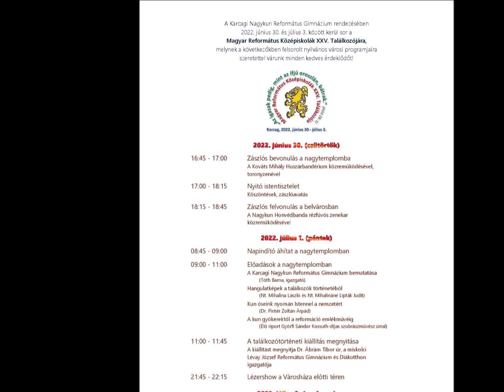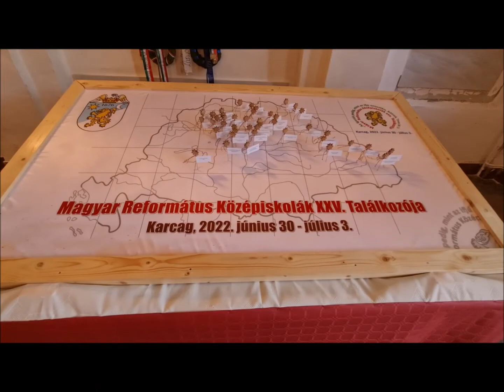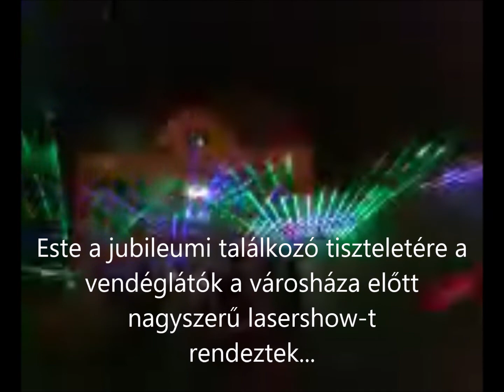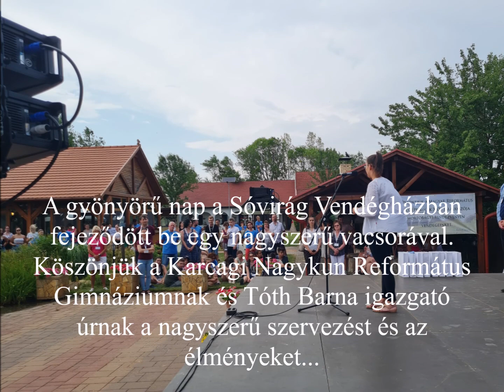A Kárpát-medencei Református Középiskolák Találkozója - 2022. június 30 - július 3, Karcag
A  Kárpát-medencei Református Középiskolák Találkozójának jubileumi összejövetele - immár 25. alkalommal - Karcagon volt június 30-a és július 3-a között. Nagyszerű szervezés, nagyszerű program, felemelő találkozások...     Köszönet Tóth Barna igazgató úrnak és nagyszerű csapatának!